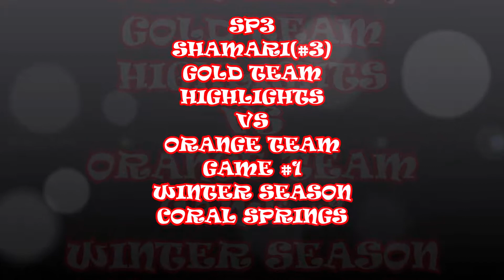SHAMARI PEETS(#3)GOLD TEAM HIGHLIGHTS VS ORANGE TEAM GAME#1 12-4-2018 WINTER SEASON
GAME #1
GOLD TEAM HIGHLIGHTS
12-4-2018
CORAL SPRINGS WINTER SEASON